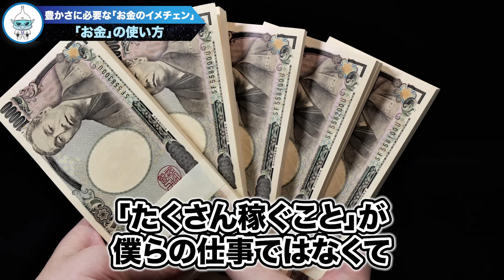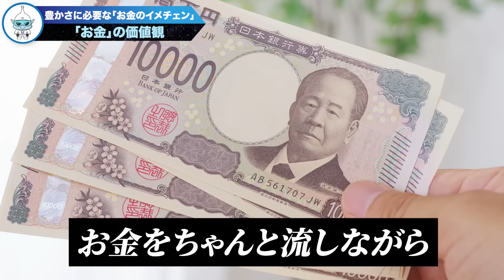【バシャール豊かさ】想像もしてないところからお金が入ります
こんにちは！コバシャールです！
今回は「豊かさを実現するために必須なお金のイメチェン」についてお話しさせていただきました✨！

✅環境に優しい商品を取り扱っています
次の世代に綺麗な地球を残したいですね

👕うさとの服展　岐阜県揖斐川町　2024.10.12と13
覚醒しちゃう服をお試着ください

👽コバシャール 奄美離島リート
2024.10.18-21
何故か、人生がぐんぐん前に進んでしまうリトリート

🌴宮古島 伊良部島 コバシャール離島リート🌺
人生は一度きり（今生）、おもろいことを創造しちゃいましょう
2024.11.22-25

🌱覚醒のヘナ　オーガニックヘナシリーズ

👽宇宙の法則コーチ　小林聖知です。
バシャール好きが過ぎて、友人にその価値観を押しつけていて、「コバシャール」というあだ名が付きました。アブダクションを複数回経験しています。スピリチュアルな知識も、実生活に活かしてこそ。スピリチュアルと現実　そのバランスをとれるようなメッセージを心がけています。

・自分が100%作り出した世界
・宇宙には、いいもわるいもない
・結局のところ、全ては幻想

このシンプルな価値観を共有できる仲間を増やして行きたいと思います。